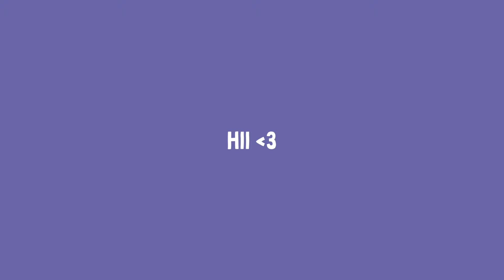Stray Kids - Seungmin & Han (SEUNGSUNG)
Hellooo! we don't know if there is a stay that accompanies Minchan but we develop random content and let's go 💜

👉 you have questions about our team or channel, right? send in our community.

💖 we love to interact with our family!💖

✨Songs (Credits) :
(if the owner of this channel wants us to remove the music, let us know)